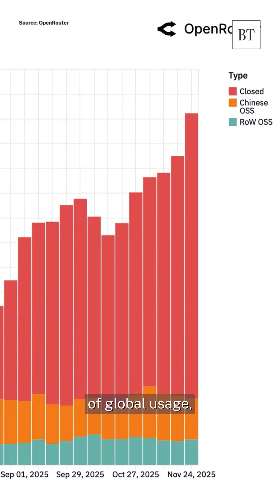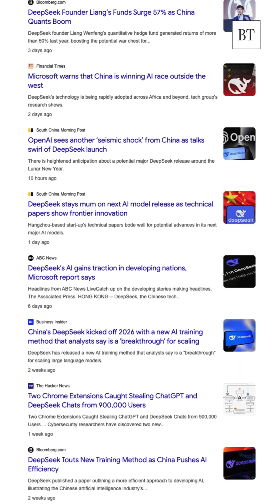DeepSeek, Black Myth Wukong: China’s 6 little dragons shaking US’ hold on AI and robotics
Humanoids, robotics and agentic AI, which companies besides DeepSeek make up China’s ‘six little dragons’ – and should the western world be worried? BT’s Chloe Lim looks at how public funding and a captive reach of 1.3 billion people will fuel the rise of AI in China in 2026.